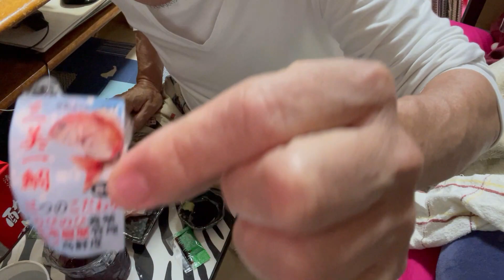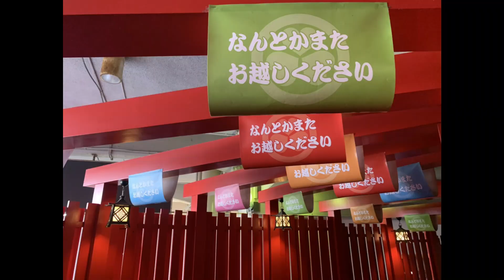認知症発症❓昨日、何食べた⁇ 思い出されへん、、、腐っても鯛🐟 60代一人暮らしボッチ飯[ 前編] 目次あり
【目次】
00:00腐っても鯛
07:50認知症発症?

2度の自己破産と急性心筋梗塞でくたばりかけたオヤジの
↓破産ジローの経験したこと↓
禁パチ先生
斜視オジサン
シミじじぃ
歯抜けおっさん⇨入れ歯
2021.5～生活保護のお世話になる
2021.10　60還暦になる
年金繰上げ請求